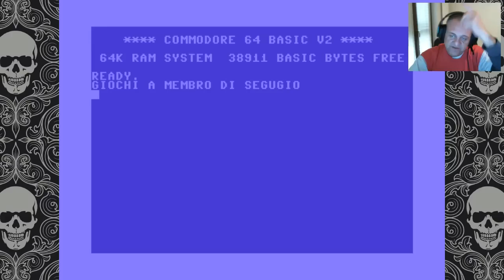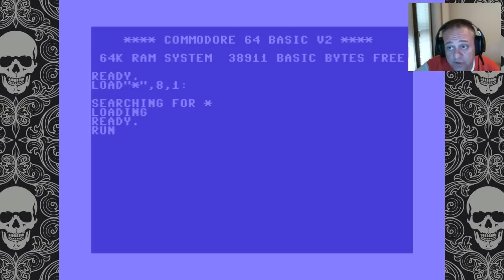GIOCHI A MEMBRO DI SEGUGIO #20 - GROSSO GUAIO A CHINATOWN - Electric Dreams 1987 (C64)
GIOCHI A MEMBRO DI SEGUGIO #20 - GROSSO GUAIO A CHINATOWN - Focus Creative-Electric Dreams 1987 (Commodore 64)
Nuovo appuntamento con la nostra rubrica dedicata ai giochi brutti, ingiocabili o di cattivo gusto.
Oggi parliamo dell'insulso GrossoGuaioAChinatown, nome originale ‘Big trouble in little China’, un gioco basato sul film omonimo del 1986 diretto da JohnCarpenter e interpretato dal mitico KurtRussel.
Il gioco ricalca a grandi linee la trama del film; il perfido Lo Pan ha rapito due ragazze dagli occhi verdi per sposarle e sacrificarle in modo da riprendere possesso del proprio corpo.
Il film è un vero e proprio cult degli anni '80, ma il gioco purtroppo è una vera e propria merdata (volendogli fare un complimento).
Secondo voi serviva questo gioco all'umanità?
Lascio a voi qualsiasi commento e/o insulto.

Segnalatemi i giochi più 'demmmerda' che avete visto/giocato nella vostra carriera videoludica, partendo dall'inizio dei tempi, fino alla prima Playstation (più di li, non arrivo).

Alex